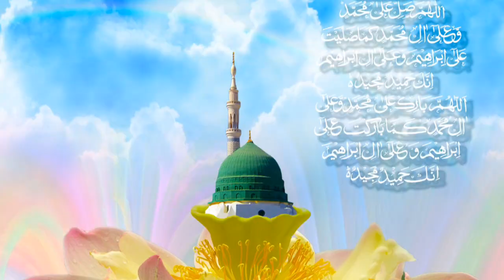Shamim faizi + Famous naat shreef + Mustafa aap k jaisa koe aaya he nahi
Mustafa aapke jaisa koi aaya hi nahin Samim Faizi ka behad khubsurat Kalam aur bahut hi jyada mashhur Kalam Mustafa aapke jaisa koi aaya hi nahin Naat Sharif jarur sune aur share jarur Karen like Karen aur tabaraki network YouTube channel ko subscribe jarur Karen

Mustafa_aapke_jaisa_koi_aaya_hi_nahin_Samim Faizi
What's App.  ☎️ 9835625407